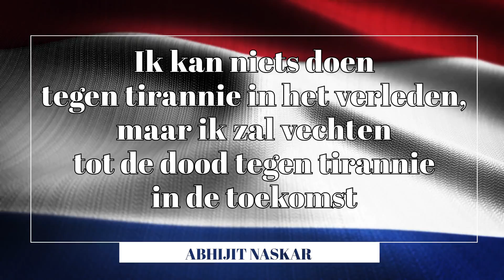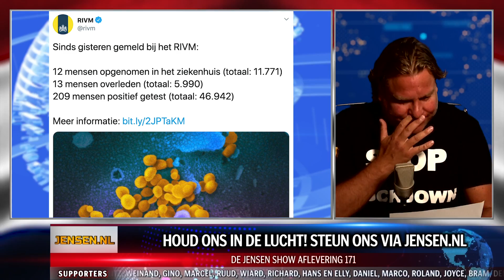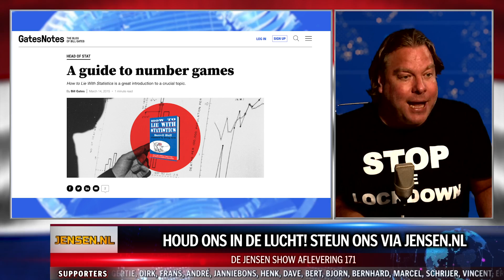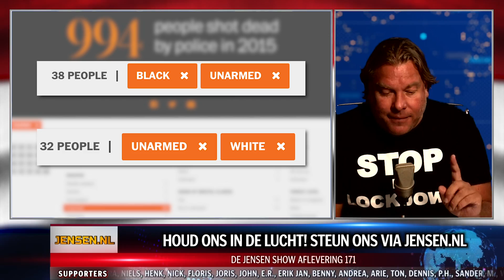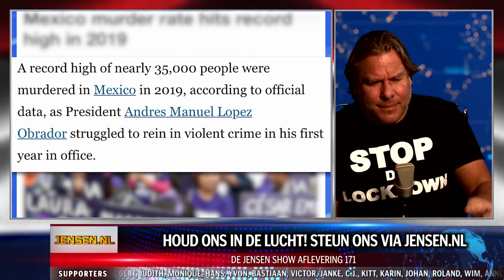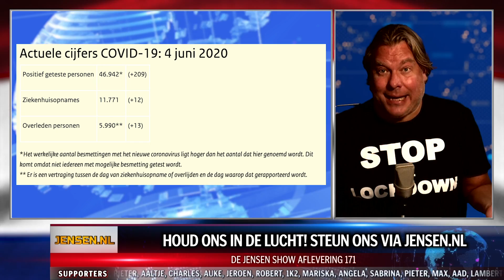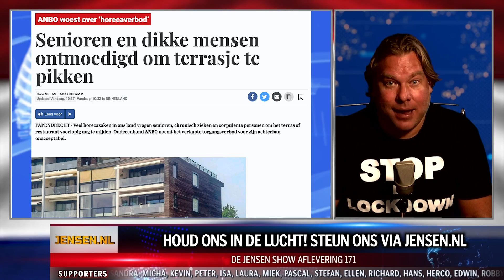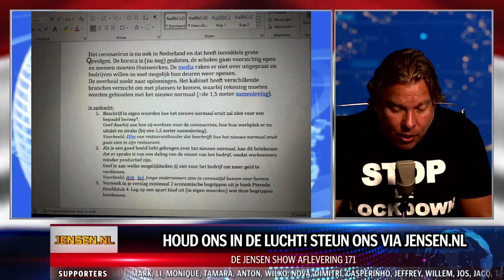VERDEEL EN HEERS - DE JENSEN SHOW #171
Houd ons in de lucht!

De tragische dood van George Floyd wordt gebruikt om mensen tegen elkaar uit te spelen.